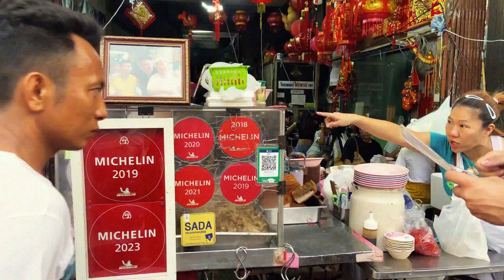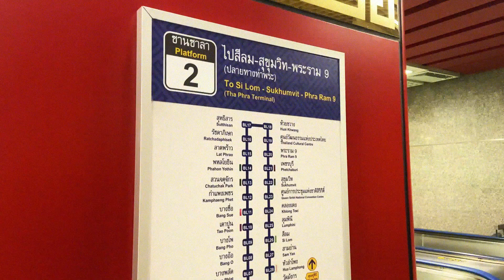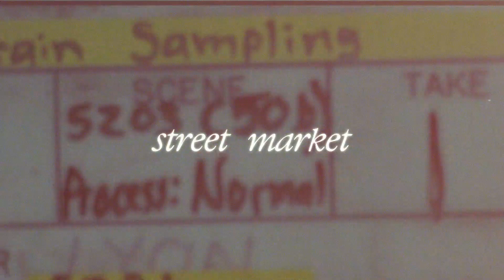BANGKOK 🐲🍜 Chinatown, Transport, Food Market (ŻYWE JEDZENIE 🐙)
Dziękuję, że jesteś tu razem z nami! 💕

✨Chcesz zobaczyć więcej?

✨ Podobał Ci się ten film?

✨Masz do nas jakieś pytania?
💻 Napisz komentarz!